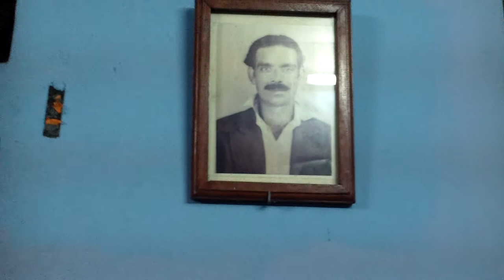chandi jeissa rang hai tera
Sung  at Surinam by Ramnath from  Chateau Benares, Mauritius. Tabla: Mannick